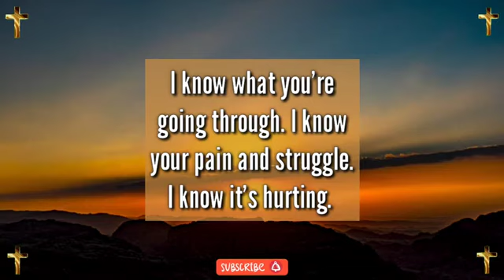Jesus dream 💫 prophetic word 🗒️ prophetic dream 💫 god's message today | God says(4)